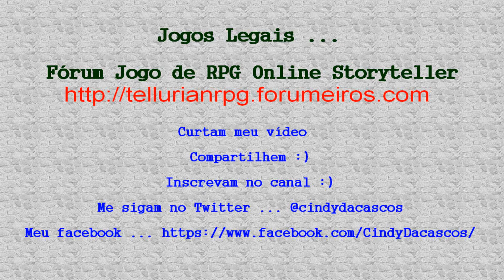Decorando e construindo no Minecraft #15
Sejam todos bem vindos ... A piscina foi sugestão de Carlos Eduardo.😜 🎮 😘 🎬 | Mais informação Clique em Mostrar Mais 👇
Jogos Legais ...
👉 Fórum Jogo de RPG Online Storyteller
👉 Curtam meu vídeo 👍
👉 Compartilhem :)
👉 Me sigam no Twitter ... @cindydacascos
👉 Snapchat ... cindydacascos
 Versão do jogo 1.10.2
 Seed 333